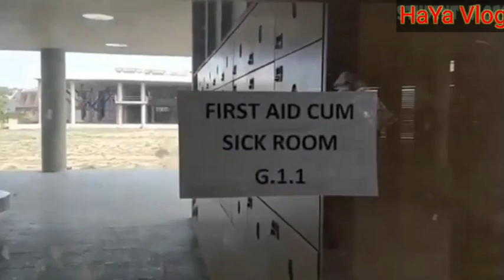Diu College | Diu Polytechnic | Diu Education Hub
This Diu college is beautiful.